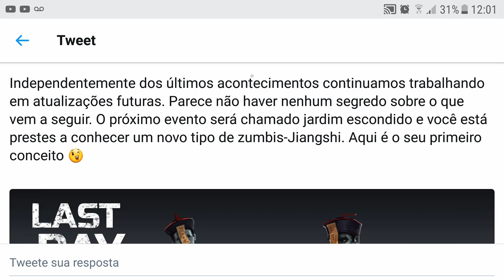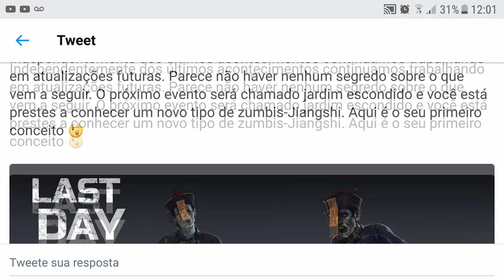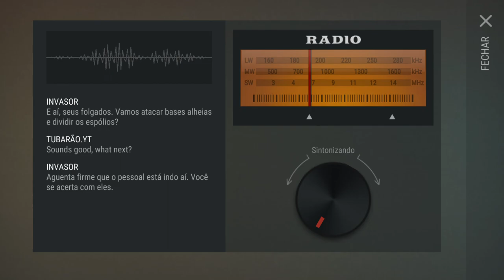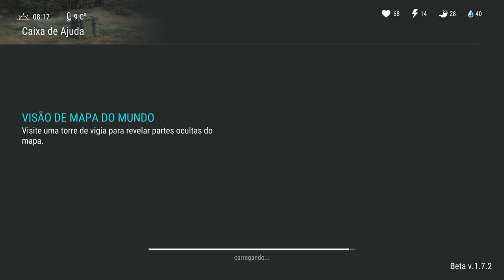KEFIR CONFIRMA NOVO EVENTO 隱藏的花園 - ATUALIZAÇÃO 1.7.3 - LAST DAY ON EARTH SURVIVAL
KEFIR CONFIRMA NOVO EVENTO 隱藏的花園
LAST DAY ON EARTH

PROGRAMAS QUE USO EM MEUS VÍDEOS :

PIXEL LAB
PS TOUCH
KINE MASTER
POWERDIRECTOR
AZ SCREEN RECORDER PRO
SCR